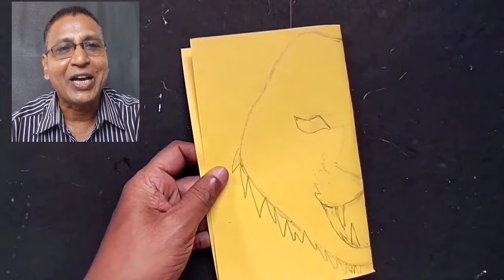How to make Tiger Mask with Paper at Home. Tiger Mask Craft.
How to make Tiger Mask with Paper at Home. Tiger Mask Craft. animal Mask tiger Costume in this video you can learn how to make tiger mask with paper at home. It's a tiger mask craft animal mask tiger costume.
It's easy how to make Tiger Mask with paper This tiger mask can make at home its a Tiger Mask Craft animal Mask tiger Costume papercraft and easy for kids. It's easy school craft ideas n school craft Project tiger face Mask. This animal Costume is easy for kids. For animal mask Craft n tiger head Mask you need tiger mask drawing. Actually its a tiger head mask n tiger face mask for tiger costume n school craft project. For this easy tiger mask making you need idea of animal mask drawing. Its a simple method how to make tiger mask at home with paper. This angry tiger mask is very beautiful n perfect school craft project it can be use as show pieces for decorations at home.
You can also try tiger mask making with Paper plate it's easy tiger or animal Mask making school craft. Its easy tiger costume paper craft for school craft activities n art integration project. Its craft project n paper craft for kids. its the similar method to make other animal mask and animal costume mask and these all animal mask n tiger mask paper craft ideas. Its a beautiful tiger face mask ideas with coloured paper hope children will enjoy to learn this paper mask Its very beautiful craft project for high school students.